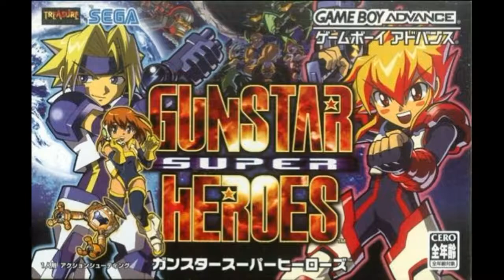Gunstar Super Heroes 【GBA】 OST 03 NEOCITY